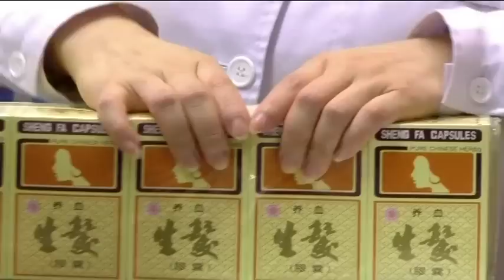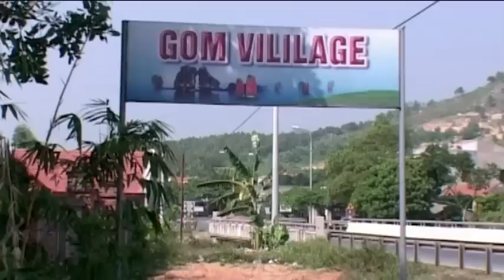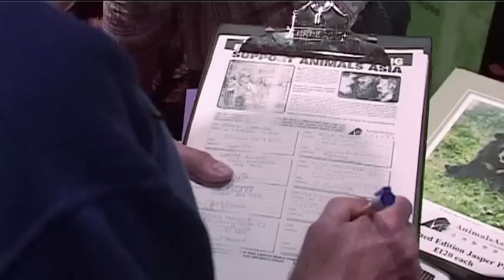The Great Walk - narrated by Terry Waite CBE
A documentary produced by Environment Films for The Animals Asia Foundation about Asiatic Black Bears held captive on bear bile farms.